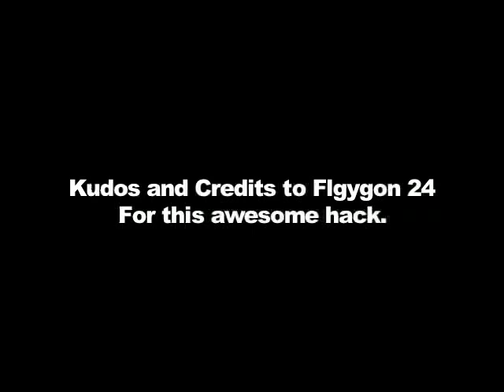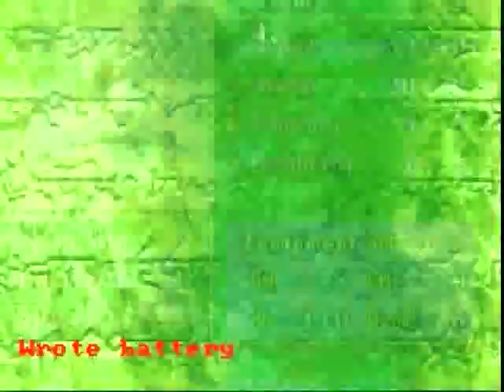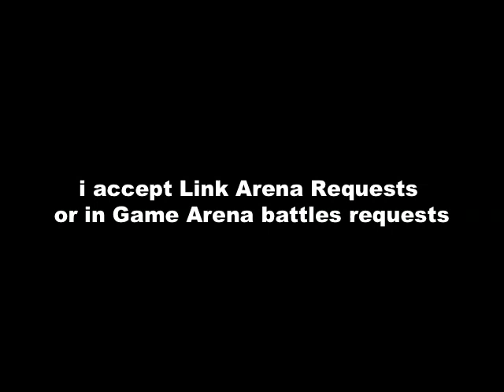Fire Emblem Arena Jenkins Ashley1.mp4